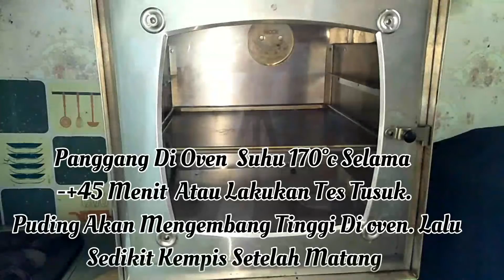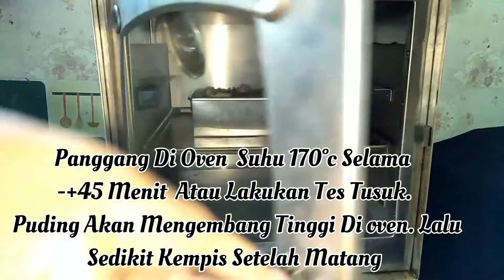Resep Puding Roti Tawar Panggang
Assalamualaikum Teman-teman Sahabat Dapur.
Di vidio kali ini saya mau share salah satu olahan roti tawar yang super enak.

Bahan :
 8 Lembar roti tawar
100gr margarine
80gr gula pasir
350ml susu cair full cream
3 butir telur
1 sdt vanili bubuk

topping :
secukupnya Chocochip
secukupnya gula palm.

untuk cara pembuatannya nonton vidionya sampai habis ya 😊